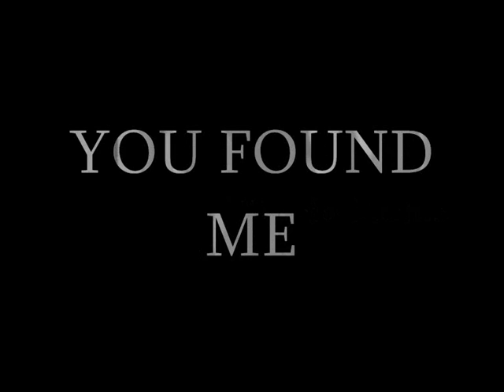You Found Me